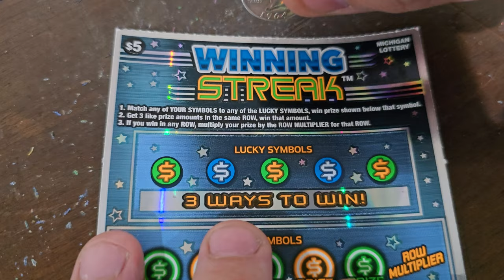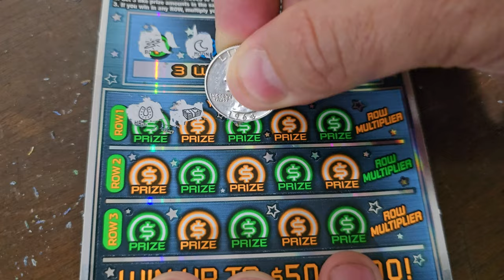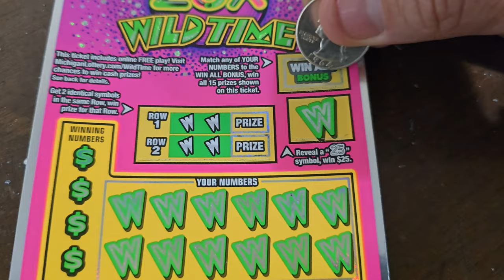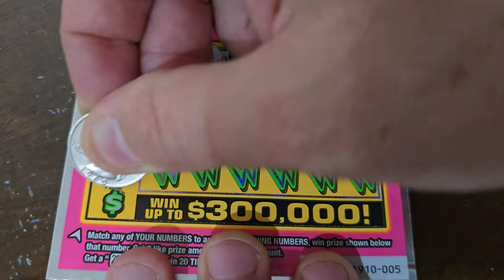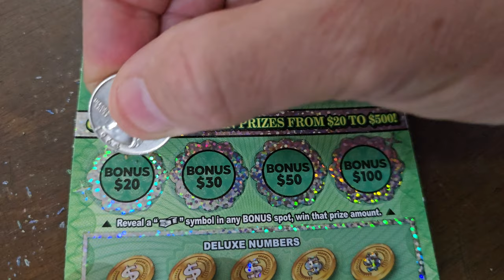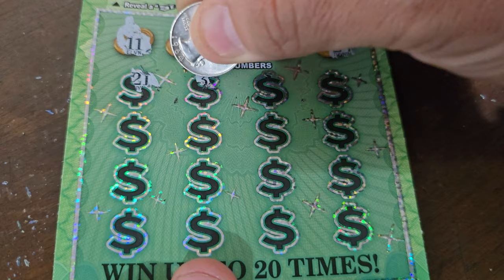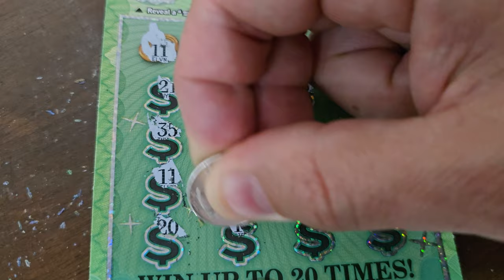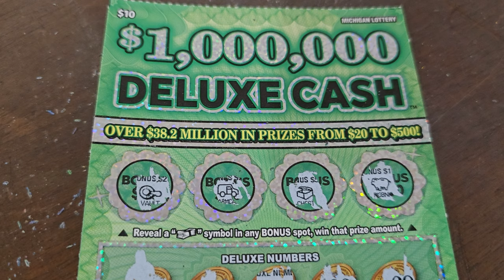MI Lottery - 3 tickets - On a losing streak!😭 Can we win on all three tickets?🧨🧨🧨